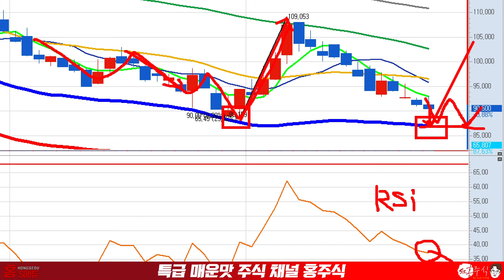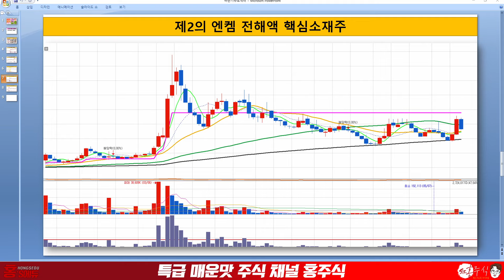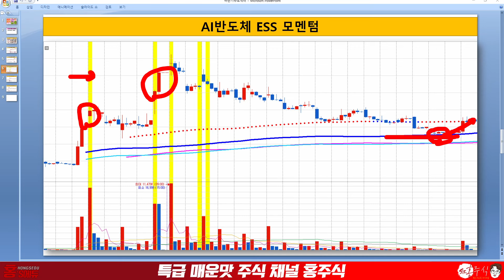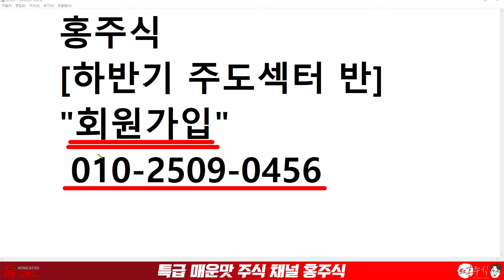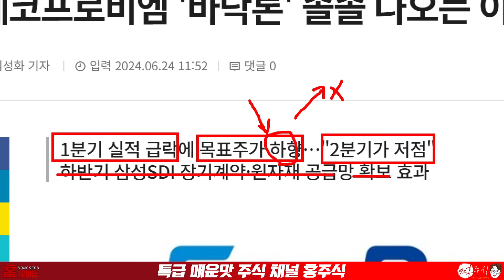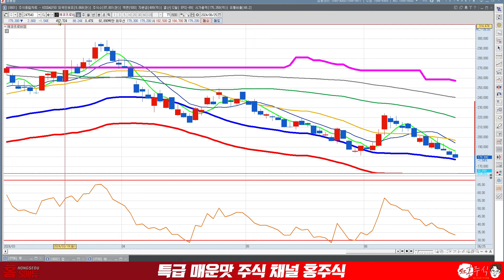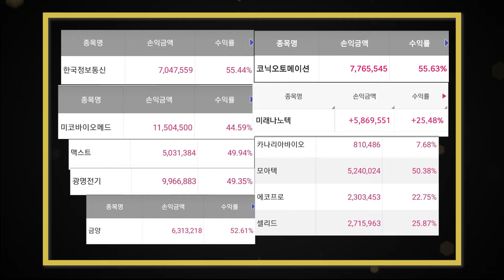에코프로(비엠) 여기가 바닥입니다. 이때부터 올라갑니다.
● 홍주식 하반기 주도섹터반 가입
→ "회원가입" 보내주세요

에코프로(비엠)
여기가 바닥입니다.
이때 부터 올라갑니다.